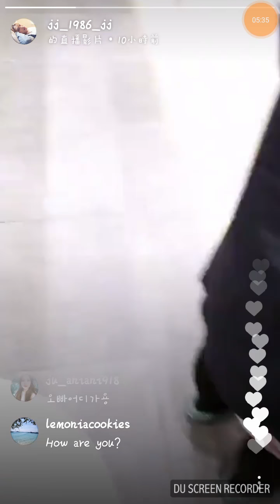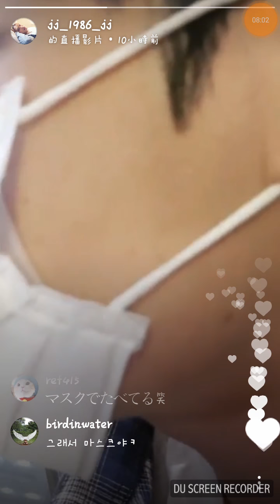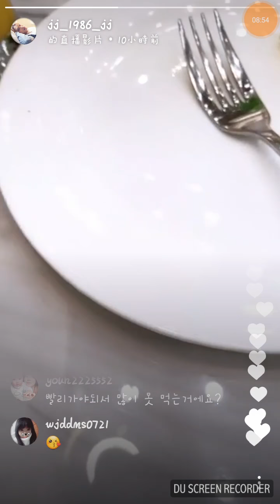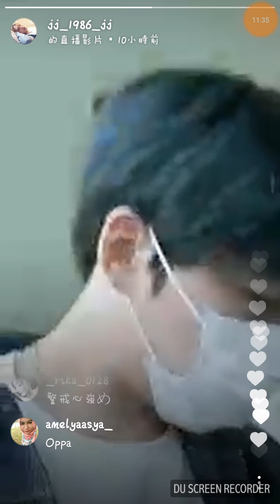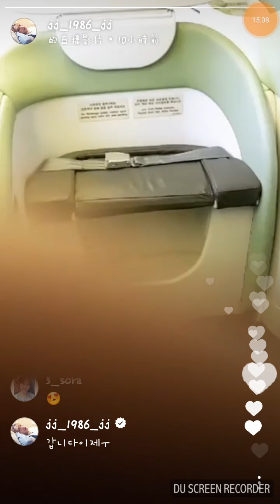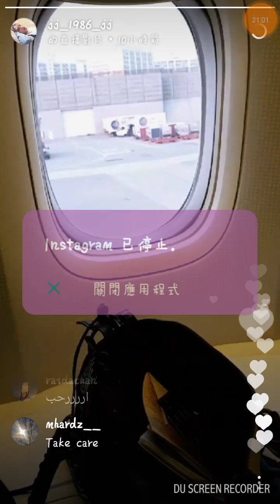金在中IG直播趴萬20180420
錄到快結束竟然出現錯誤，所以變成兩趴惹……金在中 哥哥沒說蝦米，純粹是#機場時尚 😂😂😂